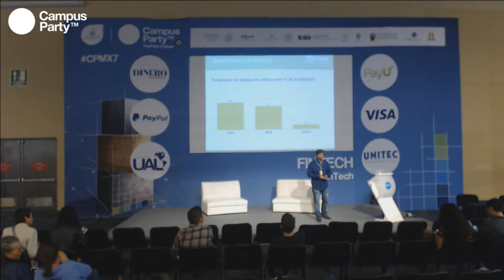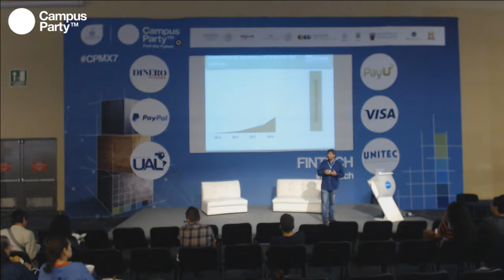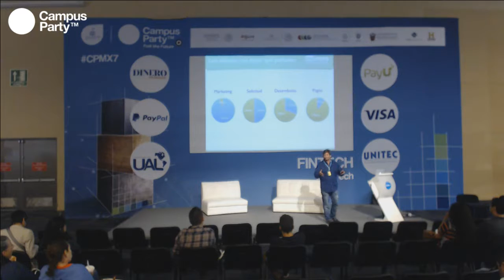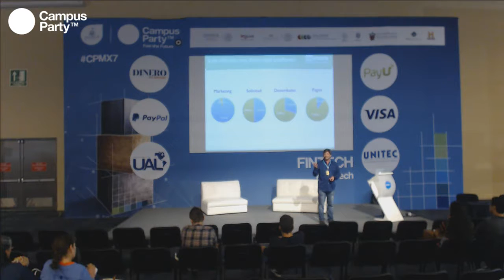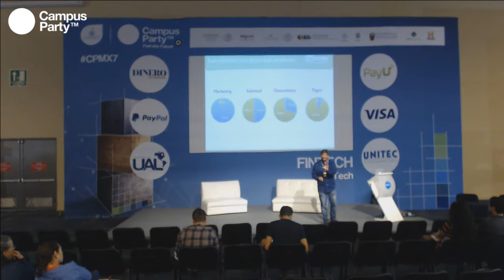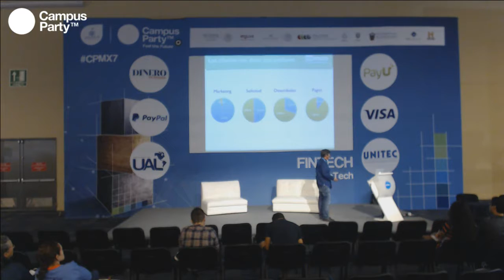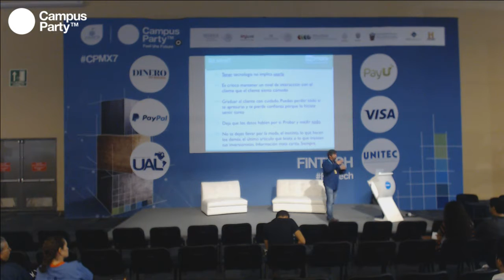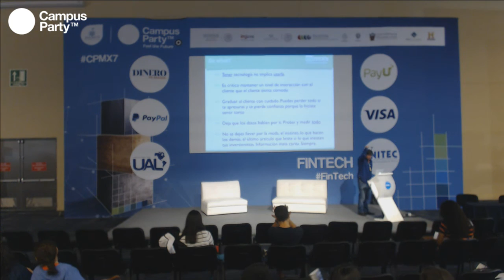CPMX7 Fintech Gabriel Manjarrez, Mimoni ¿Cuánta tecnología es demasiada